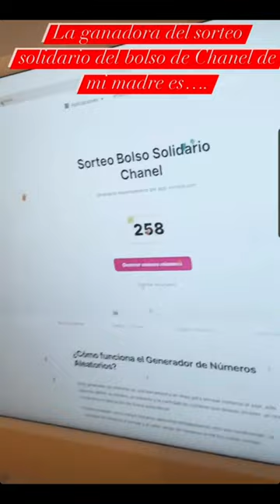ANA OBREGON SE SEPARA DE SU NIETA POR UNA BUENA CAUSA